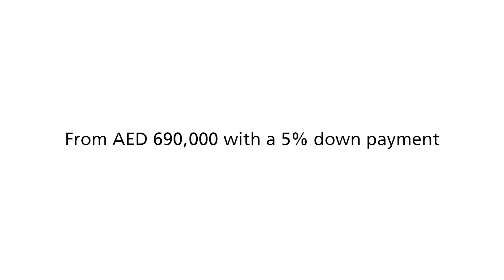Alreeman II 15 sec English